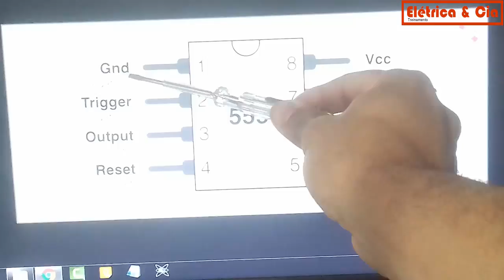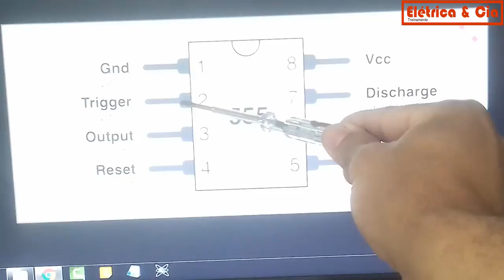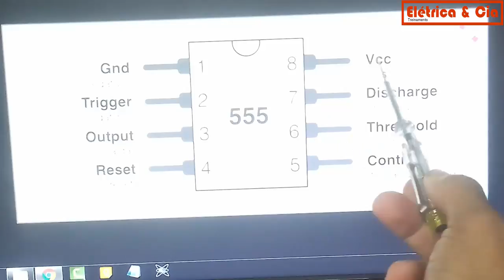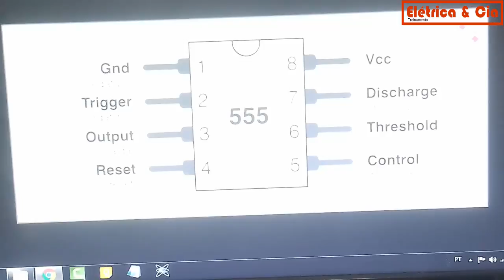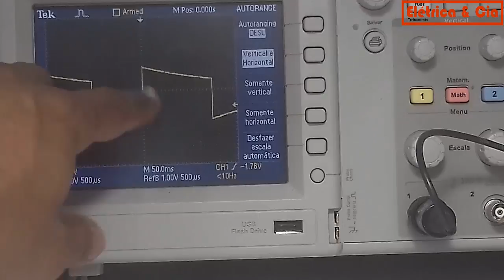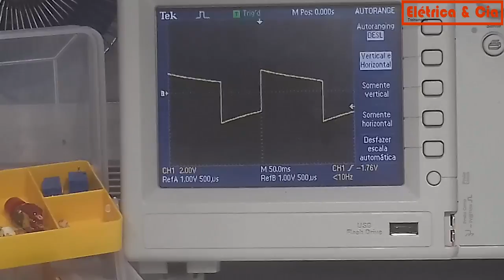Circuito integrado 555 Funcionamento e Algumas Aplicações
Seja Colaborador do canal Elétrica & Cia  tenha acesso a todos os cursos e projetos

Ola, eu sou o ALEX LIMA e neste vídeo estarei falando sobre
O circuito integrado 555 Funcionamento e Algumas Aplicações
O 555 é um circuito integrado (chip) utilizado em uma variedade de aplicações como temporizador ou oscilador. O CI foi projetado pelo engenheiro eletrônico Hans R. Camenzind em 1970 e comercializado em 1971 pela fabricante americana Signetics (mais tarde adquirida pela Philips). Os nomes comerciais eram SE555 (invólucro metálico) e NE555 (invólucro DIP), e foi apelidado de "The IC Time Machine"[1] ("A Máquina do Tempo num Chip"). Este componente continua em pleno uso, graças a sua simplicidade de uso, baixo preço e boa estabilidade. Ainda hoje, a empresa sul-coreana Samsung Electronics fabrica acima de 1 bilhão de unidades por ano